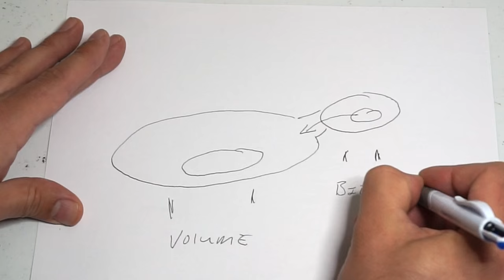Only feed insects the size of the space between their eyes.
Myth - Only feed insects the size of the space between their eyes.

WARNIN:  This video contains images of lizards eating.

Bearded dragons eat scorpion, tarantula, horned worm, and dubia

I do not recommend feeding bearded dragons scorpions or tarantulas.  These were fed to demonstrate the capabilities of these awesome predators.  Work with your local pet store, feeder company, and other industry professionals to help develop a healthy diet.

The tip of the scorpions stinger was dulled with a pair of fingernail clippers.